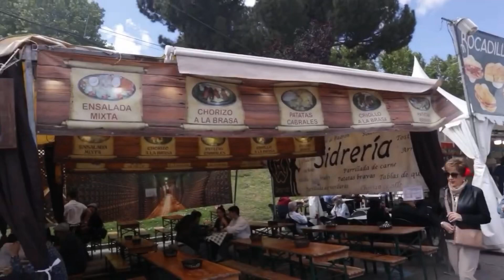SAN ISIDRO 2024. / THE MOST ICONIC EVENT IN MADRID / PARQUE DE SAN ISIDRO